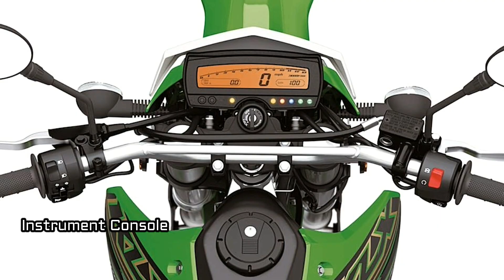2021 Kawasaki KLX300 |New |TM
Source- Kawasaki
*Note: The Specification may vary for different markets.